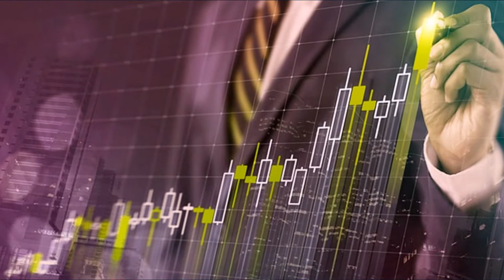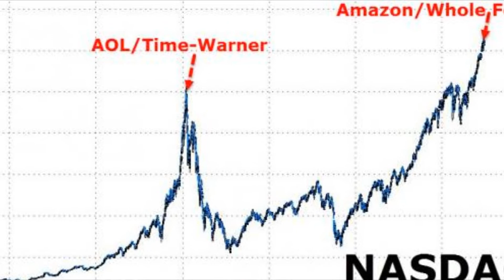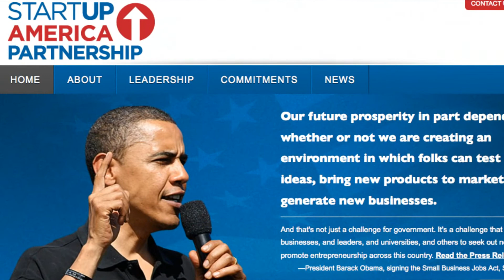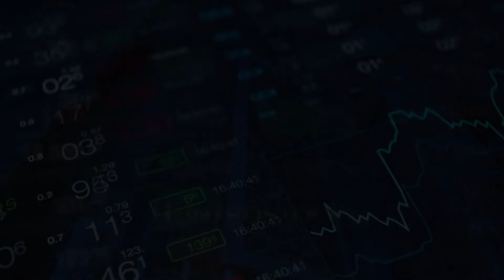Quem é STEVE CASE? Conheça o MAIOR INVESTIDOR de STARTUPS do MUNDO!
Neste vídeo trago a história de Steve Case, um dos maiores investidores de startups de internet do mundo!
Stephen McConnell Case é um empresário, investidor e filantropo americano mais conhecido como ex-diretor executivo e presidente da America Online.